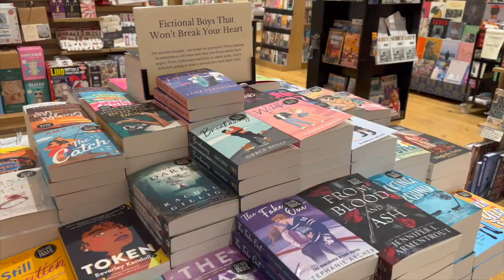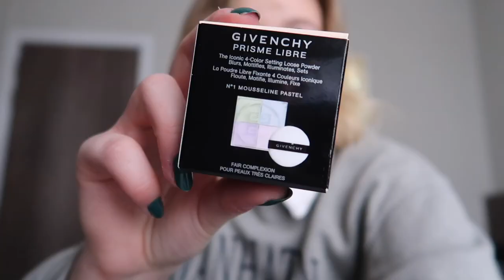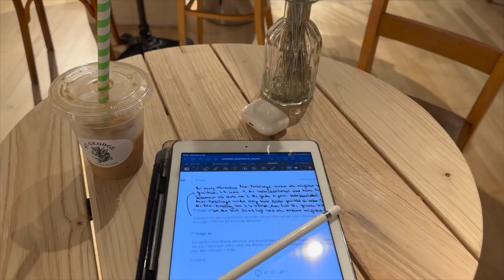DAY(S) IN MY LIFE IN LONDON | solo travel vlog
spend one and a half days in London with me: walking around Kensington and Chelsea, going shopping and travel back to Germany

About myself:
Hey, my name is Mandy. I am a 26-year-old college graduate in Germany. I graduated with a Bachelor's Degree in English and Linguistics and now started a second undergraduate  program fully online in psychology of communication. On my channel, we talk about Fashion, Beauty, and Lifestyle. Follow me along on my journey of starting my next chapter in my vlogs.

vlog camera: canon g7X Mark II